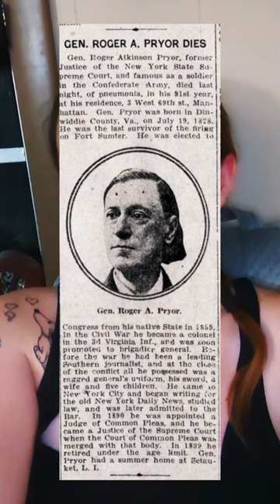Random History Fact #38